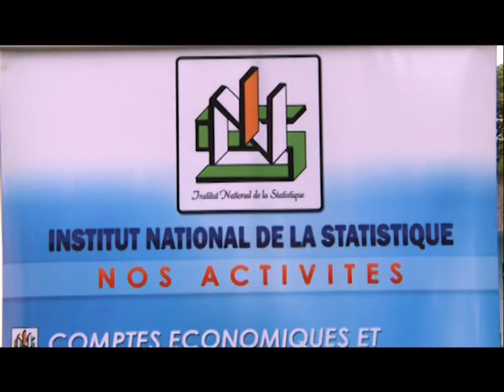Société : Lancement de l’enquête sur le niveau de vie des ménages